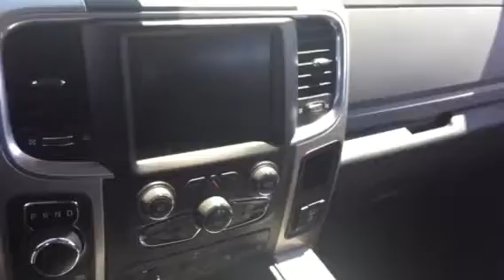2015 Ram 1500 Eco Diesel P18-61